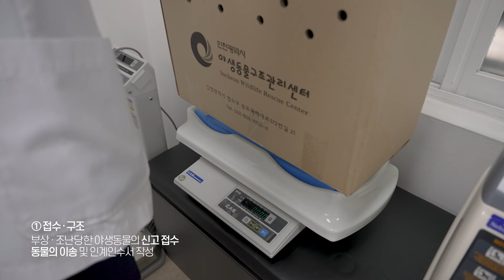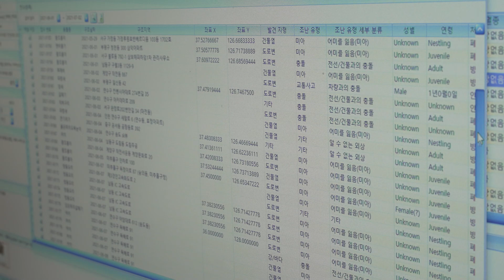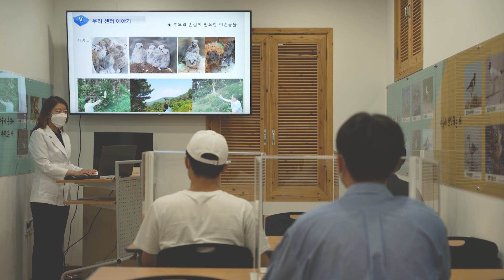[인천보건환경연구원] 야생동물구조센터 홍보영상